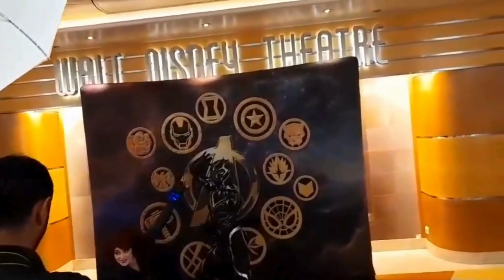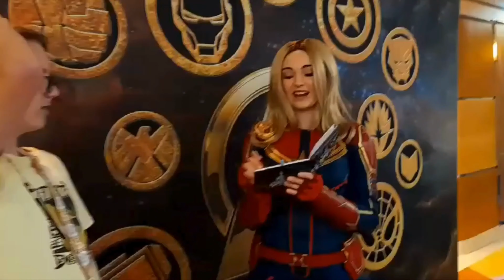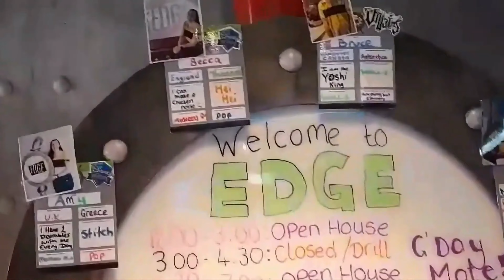DISNEY and MARVEL characters on Disney Wonder cruise Australia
DISNEY and MARVEL characters on Disney Wonder cruise Australia! If you're a Disney fan and / or a Marvel Fan then THIS video is for YOU! Come with us to meet Donald Duck being playful; Chip and Dale strolling outside on the deck; sweet Rapunzel; beautiful Belle who twirls her gown; Captain Hook recruiting more pirates to join his crew; Daisy Duck looking so elegant; Goofy being, well, goofy; Pluto looking for friendly playmates; Mickey Mouse the cruise ship's captain; and Minnie Mouse looking pretty as a pirate. We then met our Marvel heroes! Shuri, Black Widow, Spider-Man, Captain Marvel, and Thor. They ALL took the time to chat with every person they met. There are many more characters on the Disney Wonder Cruise ship, but these characters are the ones we got to personally meet and sign our autograph book.

00:00 Introduction - What's to come
00:36 Donald Duck
01:03 Chip and Dale
01:14 Rapunzel
01:27 Belle
01:47 Captain Hook
02:21 Daisy Duck
02:32 Goofy
03:00 Pluto
03:19 Mickey Mouse
03:45 Minnie Mouse
04:03 Shuri
04:31 Black Widow
05:44 Spider-Man
05:58 Captain Marvel
07:06 Thor
07:34 Next video